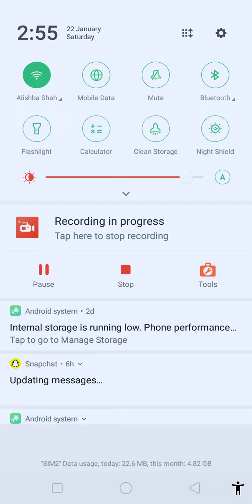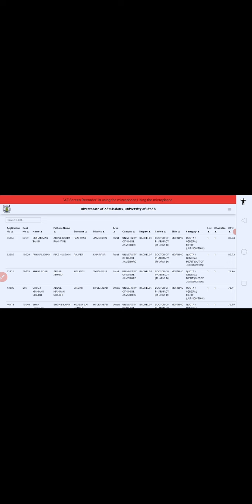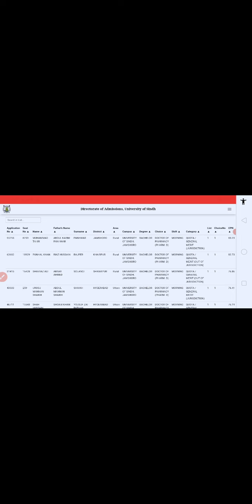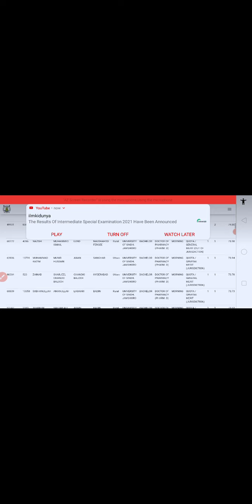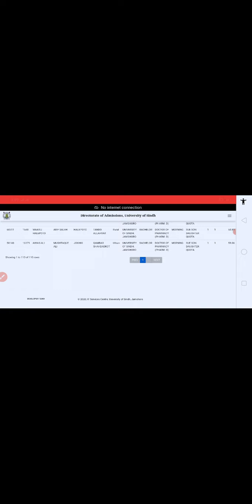District wise Departments Announced 1st merit list UoS || How to check district wise department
wise Departments Announced 1st merit list UoS || How to check district wise department